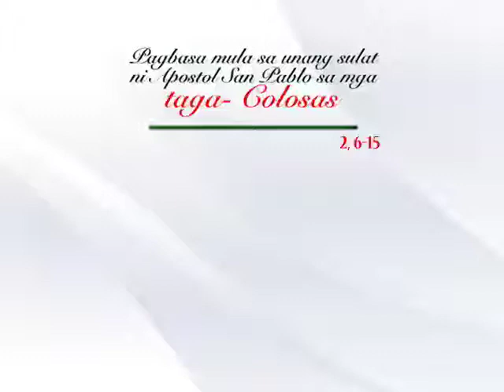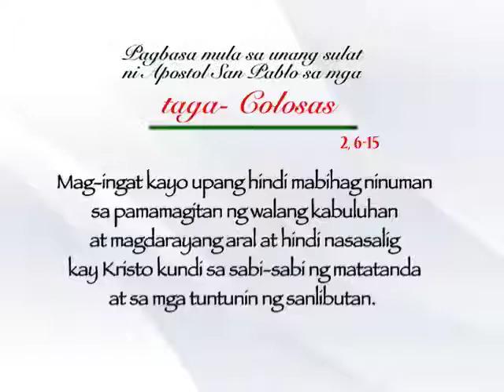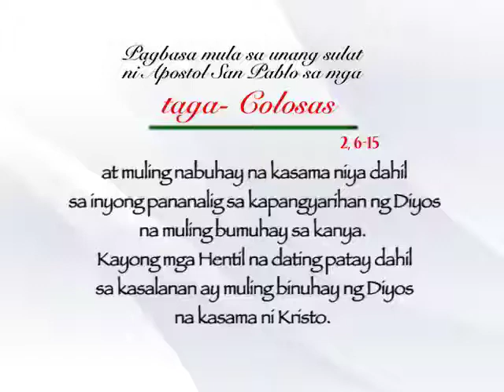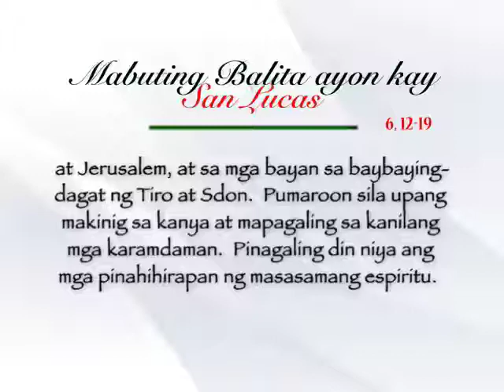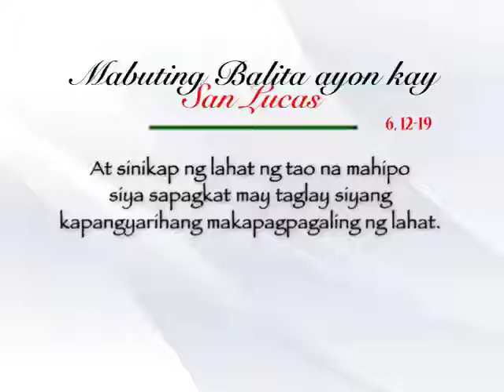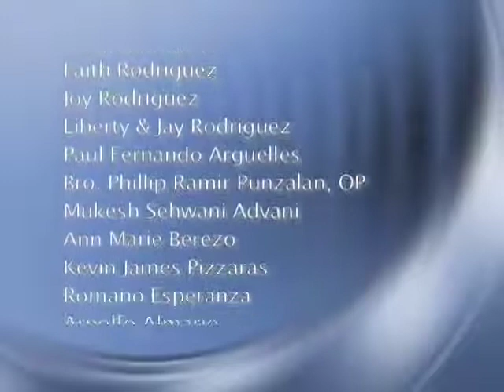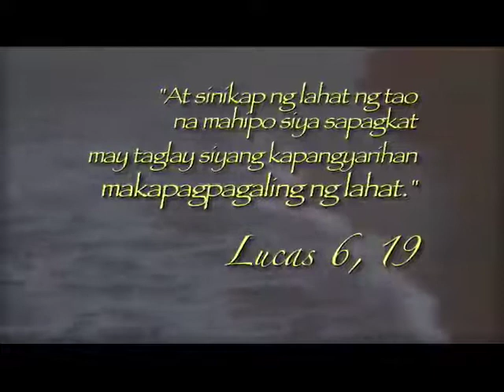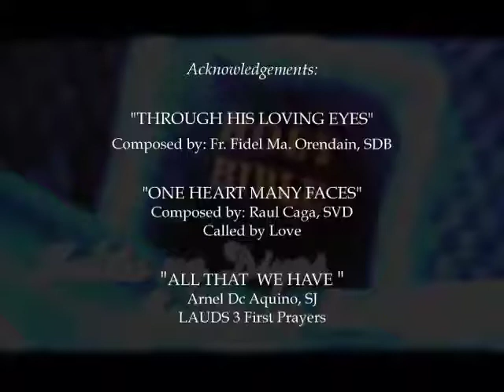Salita ng Diyos, Salita ng Buhay (10 September 2013) @ TV Maria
FOR September 10, 2013 (Tuesday)
PRIEST: Fr. Efren De Guzman, SVD